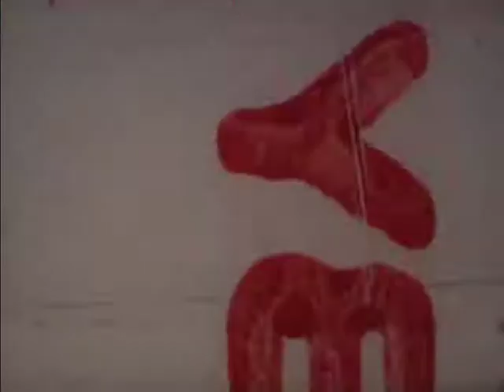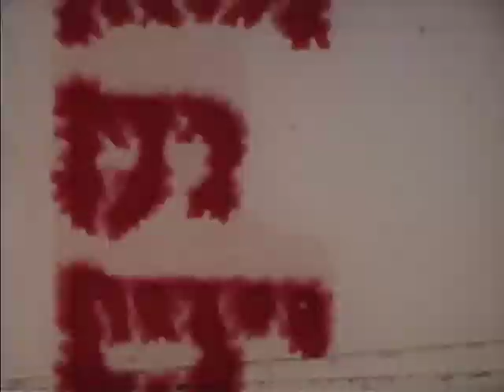Digitized 8mm Film Baby Tom Walpole